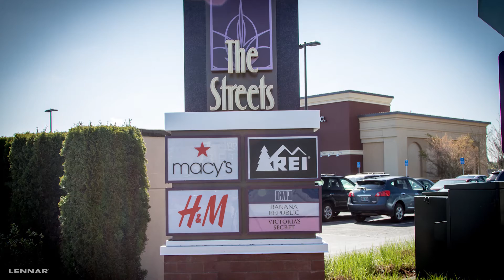Tour of Laurel Oaks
Video tour of our Laurel Oaks community in Hillsboro Oregon